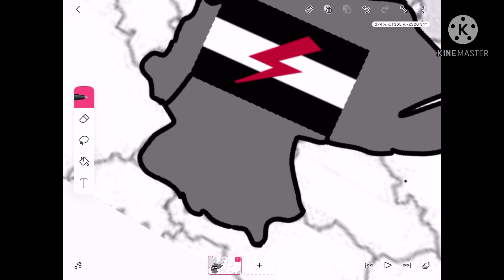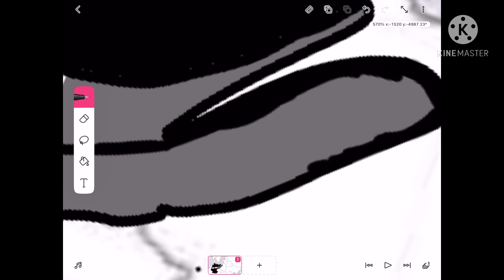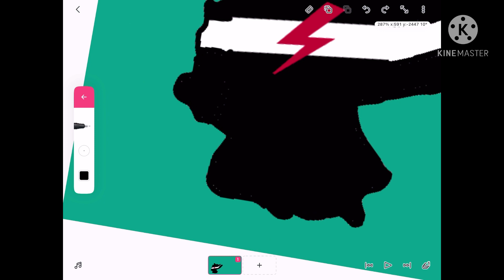How to make flag map on flipaclip